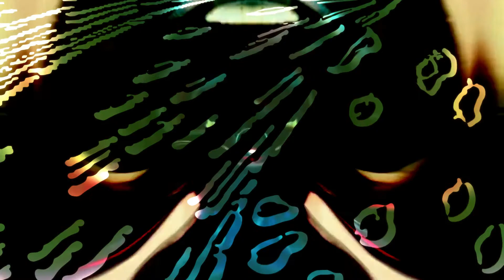InuNaki - Inner Being (Official Psychedelic/Trippy Music Video)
InuNaki - Inner Being